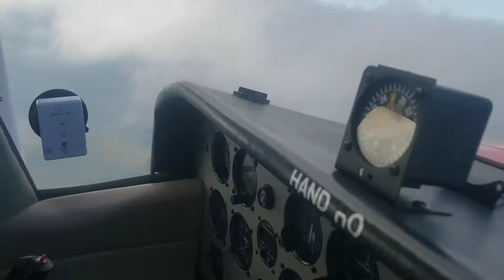From Airplane to Boat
Flew from Miami to Venice, FL to look at a boat to ride on a boat.